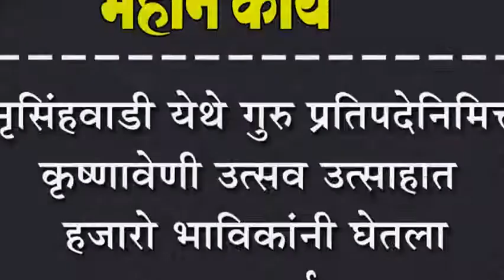नृसिंहवाडी येथे गुरु प्रतिपदेनिमित्त कृष्णावेणी उत्सव उत्साहात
नृसिंहवाडी येथे गुरु प्रतिपदेनिमित्त कृष्णावेणी उत्सव उत्साहात : हजारो भाविकांनी घेतला महाप्रसादासह दर्शनाचा लाभ